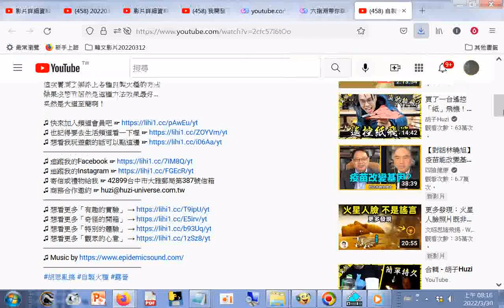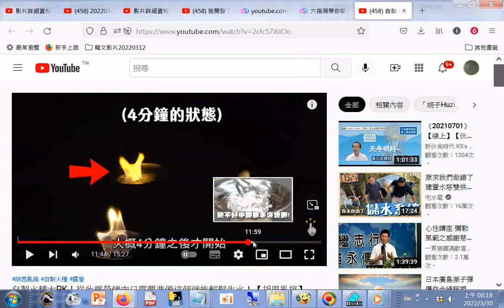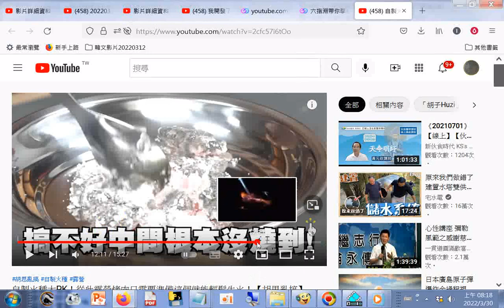分享 自製火種大PK！從此露營烤肉只需要準備這個就能輕鬆生火！【胡思亂搞】